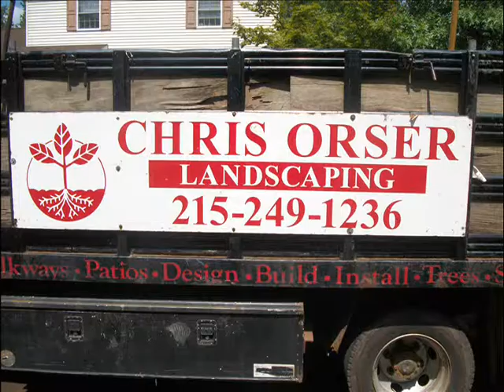Beautiful Pear Tree.Plumstead Township: Bucks County, PA: orserlandscaping.com